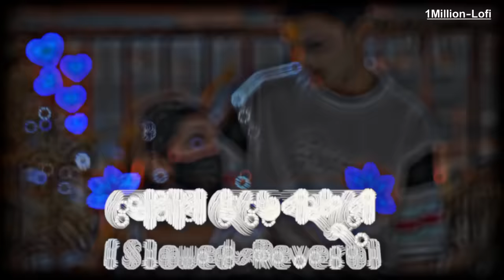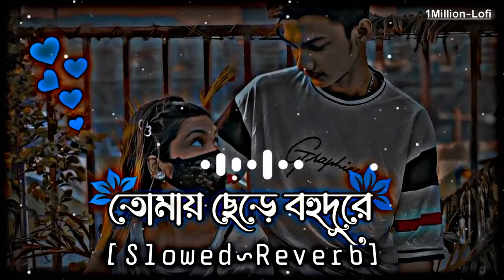তোমায় ছেড়ে বহুদূরে যাব কোথায় (Bangla Lofi Music 🎵🎶🎶)🥰❤️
Tomai Chere Bohu Dure Lofi Remix | তোমায় ছেড়ে | Slowed+Reverb | Ahnaf official

"দয়া করে আমাদের ভিডিওতে কপিরাইট স্ট্রাইক দিবেন না, আপনাদের গান ভালো লাগে তাই Lofi বানাই, যদি আপনাদের ভালো না লাগে তাহলে আমাকে জানাবেন, আমি আপনাদের গান ডিলিট করে দিব

Welcome to the "Ahnaf Official" YouTube channel.

with my channel for Enjoy more Bangla Music

Videos. Thanks.